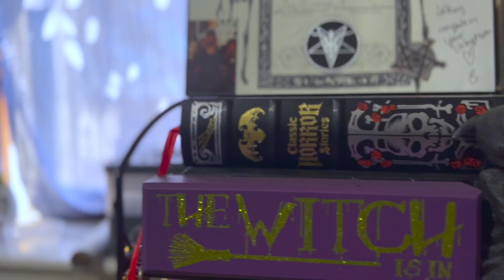I am a Satanist - Ashley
Ashley explains why she's a Satanist.